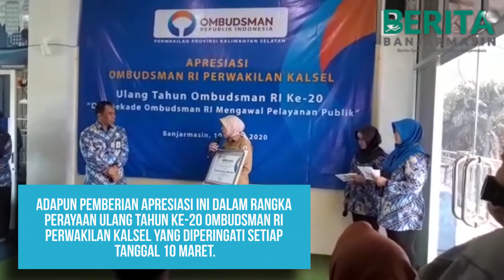Ombudsman Kalsel Apresiasi 10 Penyelenggara Pelayanan Publik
BERITABANJARMASIN.COM- Ombudsman RI perwakilan Kalimantan Selatan memberikan apresiasi kepada 10 penyelenggara pelayanan publik yang responsif, inovatif dan menjadi pioner sepanjang tahun 2019 pada Selasa (10/3/2020) di Plaza Smart City, Siring Menara Pandang Banjarmasin

Adapun pemberian apresiasi ini dalam rangka perayaan Ulang Tahun ke-20 Ombudsman RI Perwakilan Kalsel yang diperingati setiap tanggal 10 Maret.

Kepala Perwakilan Ombudsman RI Provinsi Kalimantan Selatan, Noorhalis Majid mengatakan upaya yang dilakukan Ombudsman kepada instansi terkait yaitu dengan melakukan pendekatan persuasif ke semua instansi.

"Kalo baik kami sampaikan kalo tidak kami minta untuk lakukan pembenahan. Jadi kita tidak membuat orang resisten dan orang mau melakukan perbaikan-perbaikan," terangnya.

Adapun indikator yang menjadi penilaian Ombudsman yaitu melihat dari jumlah laporan yang masuk di Ombudsman. Selain itu, pihaknya juga melakukan survei kepatuhan setiap tahun kepada instansi tersebut dan melakukan kunjungan secara diam-diam dan berpura-pura sebagai pengguna layanan untuk mengetahui apakah di instansi tersebut tidak terjadi pungli.

"Kunjungan langsung yang kami lakukan di instansi tersebut untuk membuktikan memverifikasi tentang berbagai hal menyangkut inovasi yang mereka lakukan," bebernya.

Adapun 10 penyelenggara pelayanan publik yakni Kapolda Kalsel, Walikota Banjarmasin, Walikita Banjarbaru, Bupati Barito Kuala, Kepala Balai Karantina Pertanian Kelas I Banajarmasin, Kepala Dinas Perpustakaan dan Kearsipan Kalsel, Kapplres Banjarbaru, Kepala Kantor Pertanian Kota Banjarmasin, Kepala Kantor Pertanian Kabupaten Tabalong dan Dinas Kependudukan dan Pencatatan Sipil Kabupaten Tapin. (Fitri/Puji)

"Inspiratif, Kearifan Lokal, Dan Komunikatif"